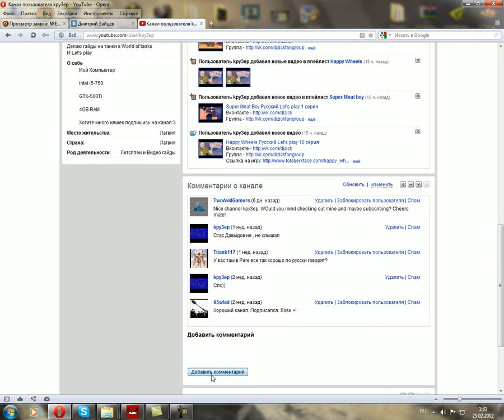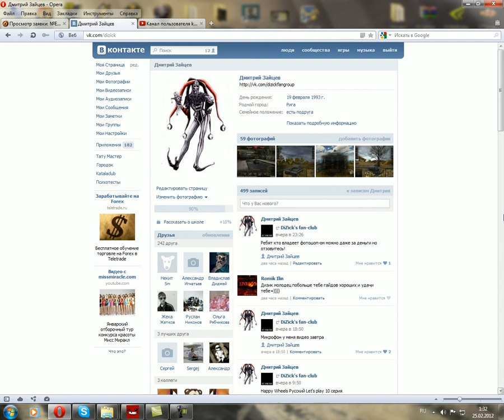200 подписчиков + тест микрофона!